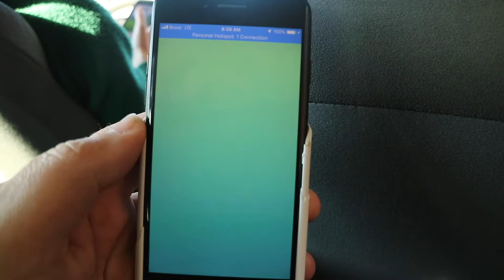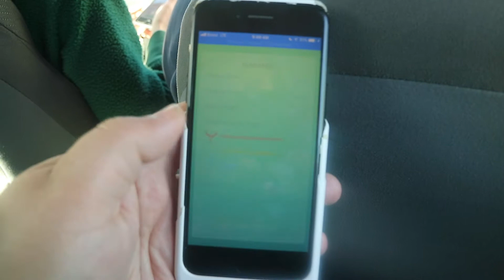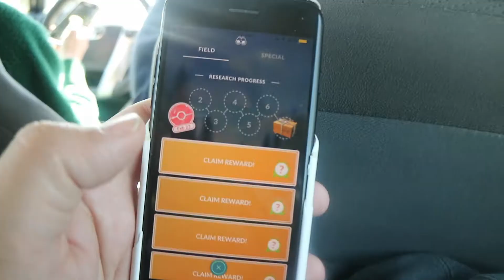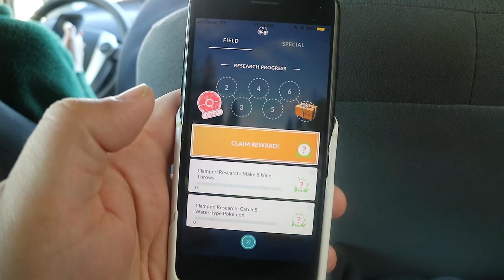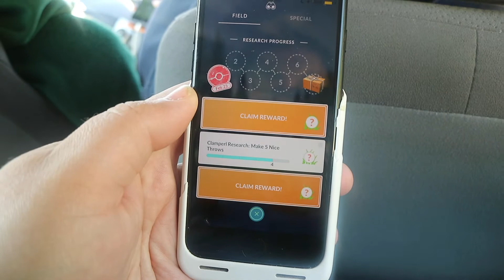SHINY LATIAS RAIDS + SHINY CLAMPERL DAY IN POKEMON GO!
In this episode we hit some Latias raids in hope of getting a shiny and participate in the Shiny Clamperl Day!!

All donations are highly appreciated and help tremendously with the channel.

If you liked what you just watched feel free to catch up with me on all other social media.